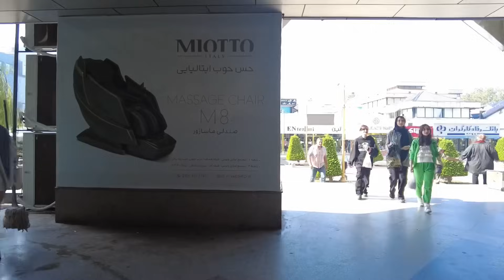IRAN - Walking In Anzali City Very Historical And Crowded Neighborhood